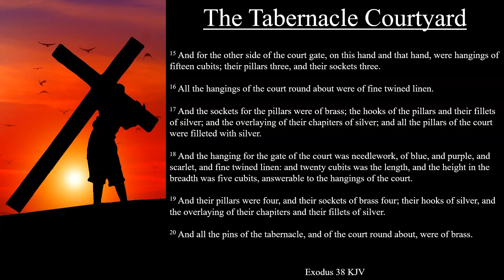Exodus 38:9-20 KJV | The Tabernacle Courtyard